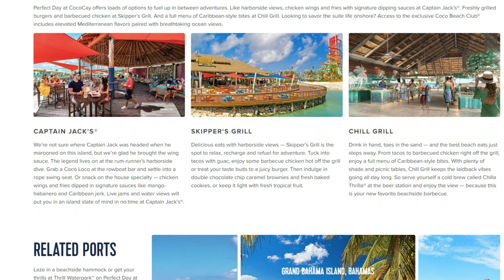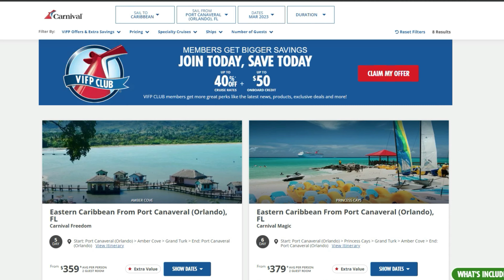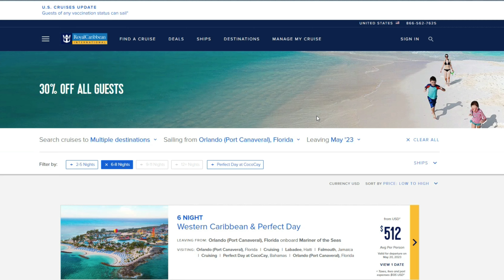Royal Caribbean Or Carnival Which Is Better / Cruise Line Review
There are many different cruise ship options to choose from, but when most first-time cruisers think of cruising they most often think of two companies, Royal Caribbean and Carnival Cruise Lines.  We have gotten several questions about the difference between these two and which one is better.  We have taken several Royal Caribbean and Carnival cruises over the years and will give you our opinion by rating each cruise line in five different categories.  Cruise Price, Cruise Food, Cruise Entertainment, Cruise line private island, and Cruise Atmosphere.  We will tell you which cruise line we like best, Royal Caribbean Cruise, or Carnival Cruise, and why.  We will also talk about both their private islands, Coco Cay and Half Moon Cay.

Sony A7 IV Camera
Sony ZV 1F Camera
Tamron 17-28mm f/2.8 lens
Canon M-50 Mark II
GoPro Hero 10 Black
GoPro Media Mod
Volta For GoPro
Rode VideoMicro Compact Microphone
Rhode VideoMic NTG Camera-Mount Shotgun Microphone
Synco Wireless Lavalier Microphone G2(A2)
Manfrotto PIXI EVO 2-Section Mini Tripod
TARION Camera Bag
SanDisk 256GB Extreme micro SDXC Memory Card

Must Have Travel Items

ZOMAKE Lightweight Packable Backpack
Anker Portable Charger, 325 Power Bank
EPICKA Universal Travel Adapter
UCOMX Nano 3 in 1 Wireless Charger
Hagon PRO Disposable Rain Ponchos
Travel Toiletry Bag for Women
Travel Toiletry Bag for Men
Mini Portable Hair Straightener
Ionic Travel Hair Dryer
IFlash 3-1 USB Travel Cord
Handy Laundry Hamper
Veken Packing Cubes
Deep Woods Off
Coppertone Sunscreen